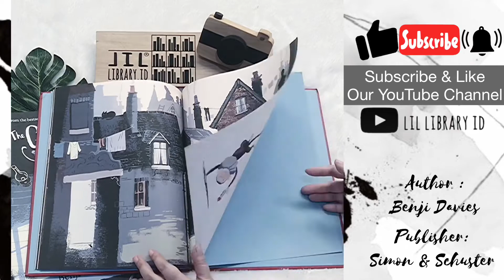The Grotlyn - Benji Davies [Sneak Peak] Book Review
Book Review by @lillibrary.id
[Sneak Peak]

The Grotlyn